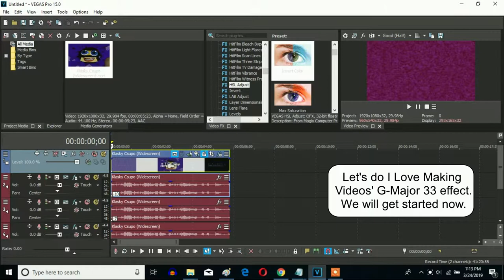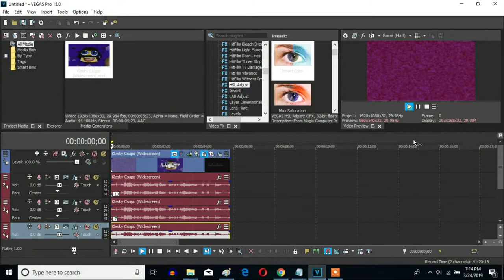How To Make I Love Making Videos' G-Major 33 On Sony Vegas Pro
Let's make I Love Making Videos' G-Major 33 on Sony Vegas Pro. It's now called Matthew Williams's G-Major 33.